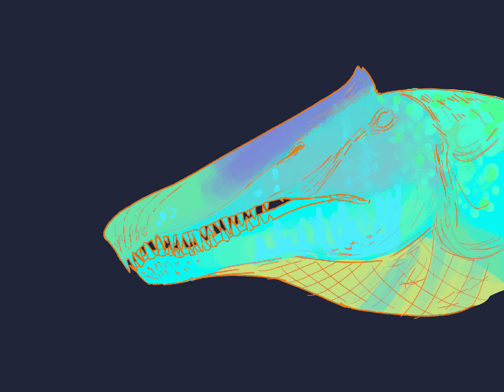Irritator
Irritator (based on Olof Moleman's skull model)